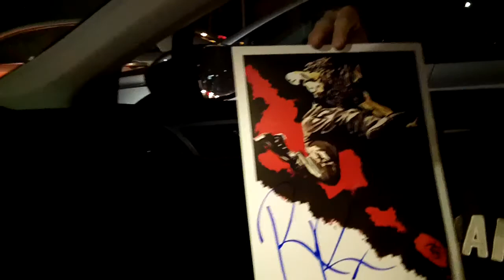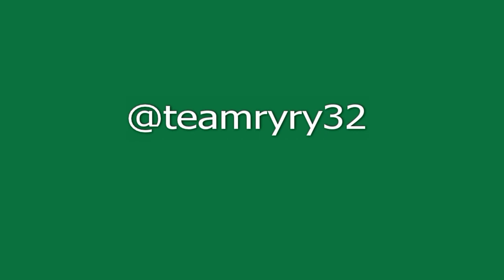Live Reactions WWE Extreme Rules